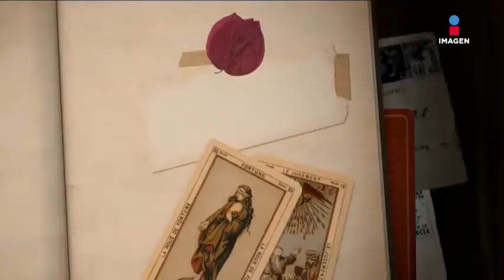¿Mario Carballido es buen padre? | EMQCMD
Carmen Campuzano se lo cuenta en exclusiva a Gustavo Adolfo Infante en MinutosQueCambian